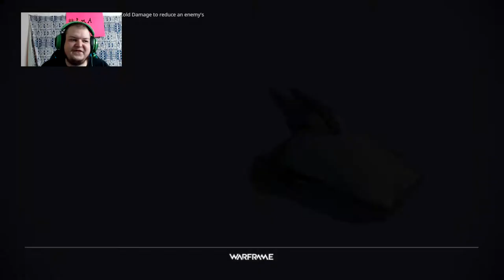Warframe with friends #029 More fucking spying